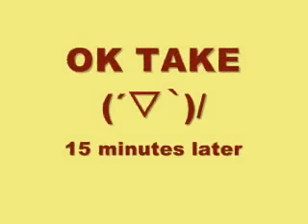Hold-Tight Contest [Maltese v.s. Yorkie] Practice ver.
We introduce you CARON(yorkie,3y/o),she is our new family^^